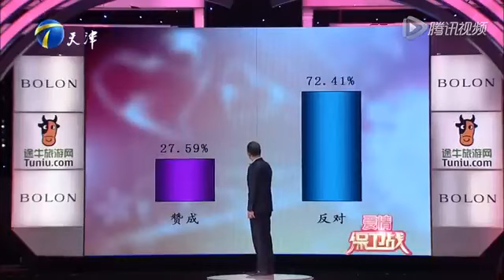小情侣生活中处处针锋相对 台上唇枪舌剑令人哭笑不得 女生迷惑发言震惊导师【爱情保卫战】精华版